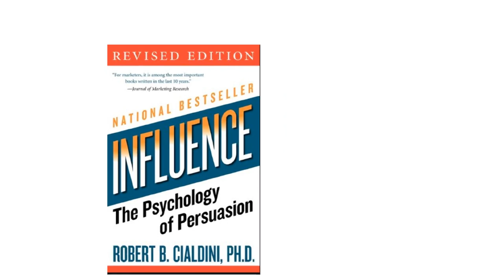Knjiga #4: Influence / Utjecaj (R. Cialdini)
Jeste li se ikad zapitali kako to neki prodavači uspijevaju nagovoriti kupce na kupnju njihovih proizvoda, a drugi ne? Na koji način oni utječu na njihove odluke o kupnji? Postoji li znanstveno objašnjenje tim prodajnim metodama? I postoje li principi kojih trebamo biti svjesni kako bi se othrvali takvim utjecajima?
Knjiga Roberta Cialdinija je odlična studija o moći i principima Utjecaja.